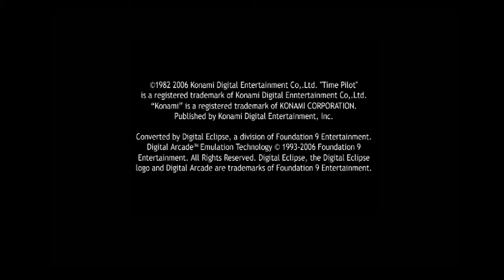Time Pilot - Xbox 360 Trial Gameplay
Recorded using an Xbox 360 emulator called Xenia. The demo only plays to the first stage (since it's a demo and it has short elements of the game, unlike the full version).